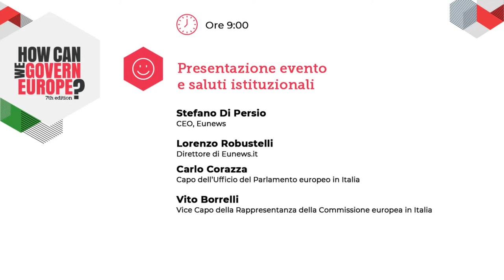Presentazione evento e saluti istituzionali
Partecipano:
- Stefano Di Persio, CEO, Eunews
- Lorenzo Robustelli, Direttore di Eunews.it
- Carlo Corazza, Capo dell’Ufficio del Parlamento europeo in Italia
- Vito Borrelli, Vice Capo della Rappresentanza della Commissione europea in Italia

La settima edizione di "How Can We Govern Europe?" si è svolta il 3 dicembre 2020, organizzata da Eunews in collaborazione con la Rappresentanza in Italia della Commissione europea e l'Ufficio in Italia del Parlamento europeo.